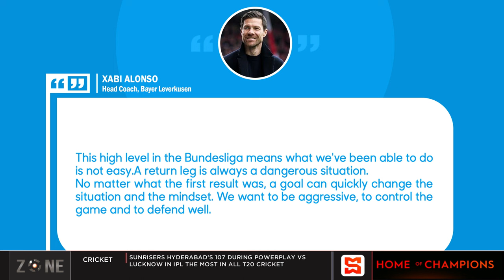EUROPA league 2nd leg semis preview | SportsMax Zone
EUROPA league 2nd leg semis preview